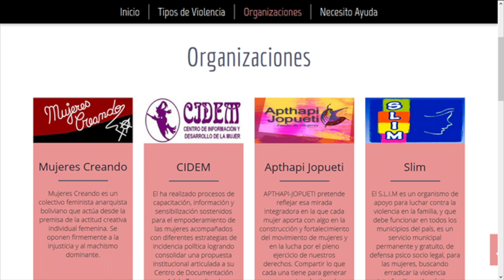PAM!, app boliviana contra la violencia de género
Conformado por dos ingenieros de sistemas y una periodista, el equipo Mastin obtuvo uno de los tres premios locales del Desarrollando América Latina - Bolivia 2014. Lo hicieron con la aplicación PAM!. Esta app ofrece un widget en el celular que funciona como botón de alarma. Al ser apretado, un mensaje de alerta es enviado a los tres contactos que la dueña del celular eligió como contactos en caso de emergencia. La alerta ofrece la posición georreferenciada de la persona que lanzó la alarma. Esa es sólo una de las funcionalidades del proyecto PAM!, que se halla en esta página
El equipo Mastin representará al país en la competencia regional del Desarrollando América Latina.